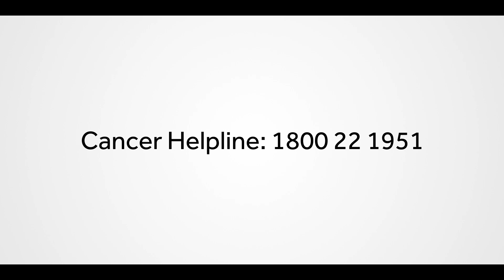Chai Pe Charcha- Episode 02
An attempt of creating cancer awareness in non threatening way. Cancer is curable when detected early. This video will help you know signs and symptoms which is useful in early cancer detection. So watch this video and "Raho Cancer Se Do Kadam Aage".

And don't forget to spread cancer awareness by sharing this video.